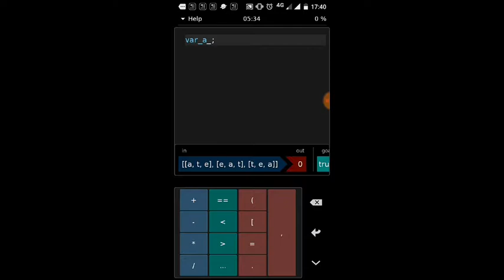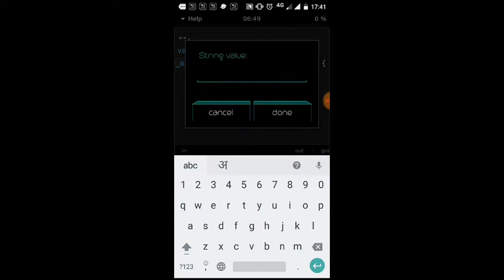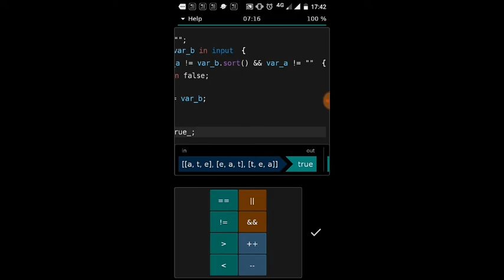Hacked | App | cheatcode | Anagram | gameplay | walkthrough | Kumar's Gaming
Hacked | App | cheat code | Anagram | gameplay | walkthrough (solution)